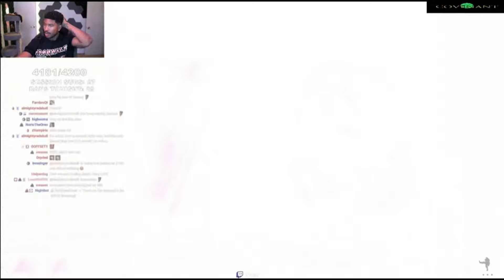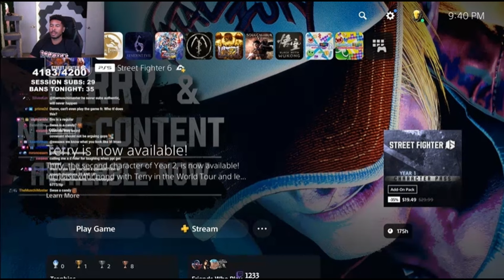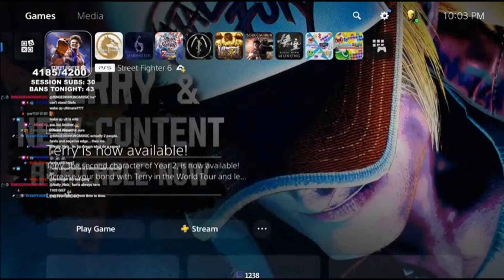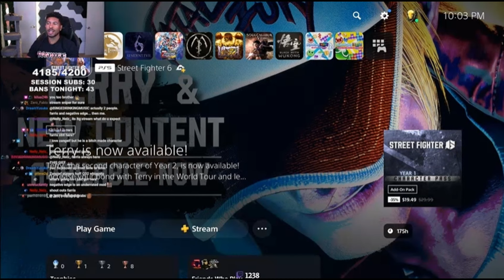Day 25! Mom! They're Playing Terry While I Play Terry! (A Lowtiergod Stream)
Dale Wilson aka Lowtiergod doesn't like it when you play with the new Terry character on Street Fighter 6 while hes playing him!